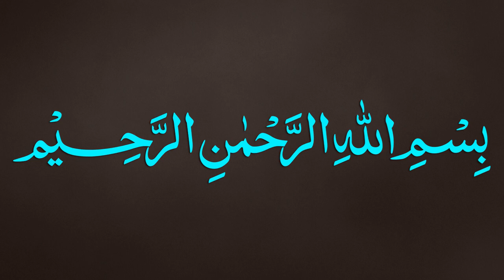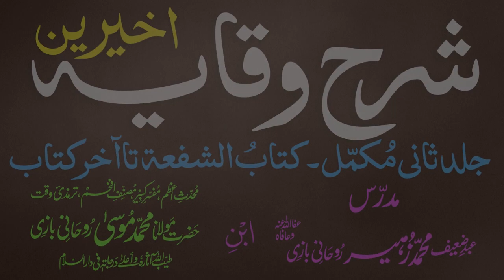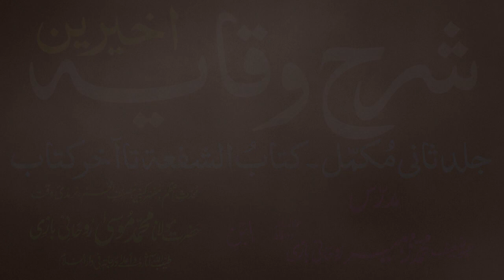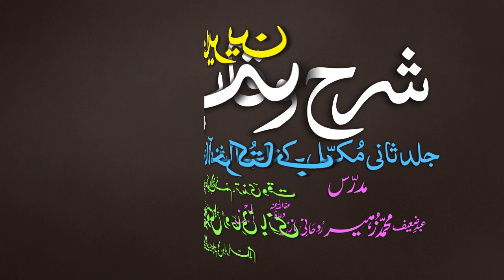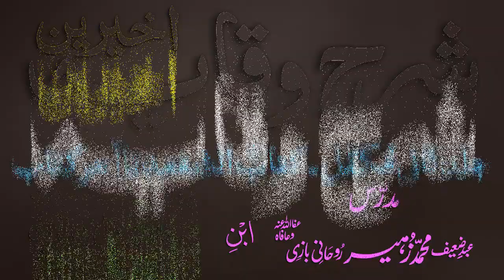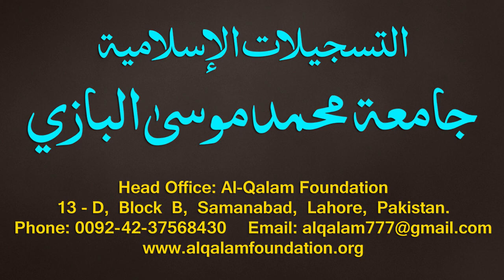Sharh-ul-Wiqayah juz 4 - Dars - 09 - Page - 017 - Maulana Muhammad Zuhair Albazi - 17/09/2019